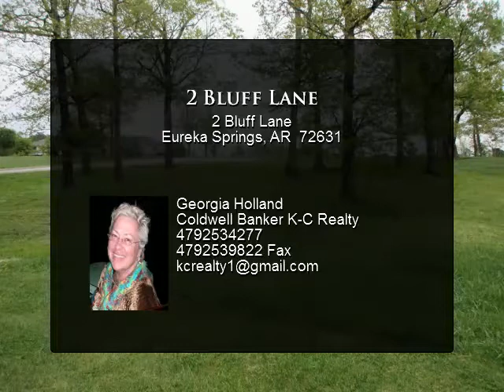2 Bluff Lane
2 Bluff Lane
Eureka Springs, AR 72631

Lovely flat lot with several mature hardwoods, on a quiet street with all new homes. Tranquil forest view in distance. Close to shopping, P.O., fitness center

Presented By:
Georgia Holland, Coldwell Banker K-C Realty